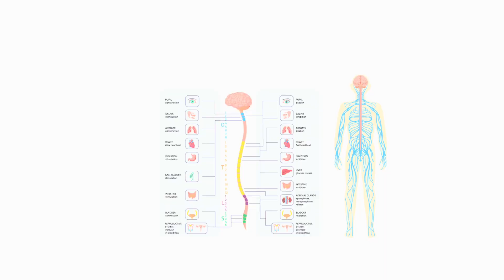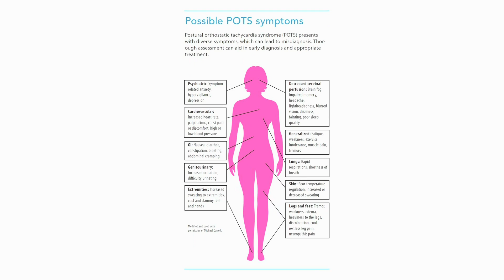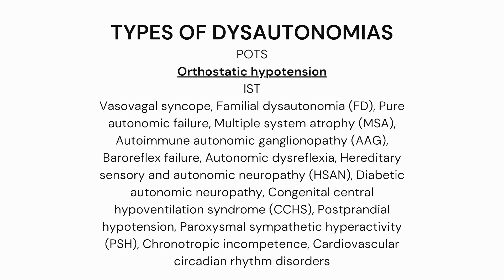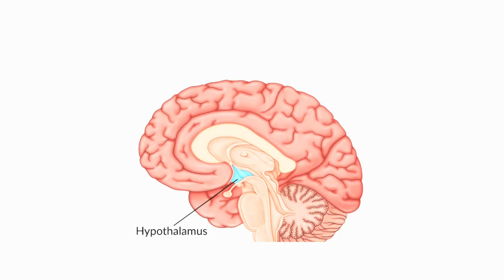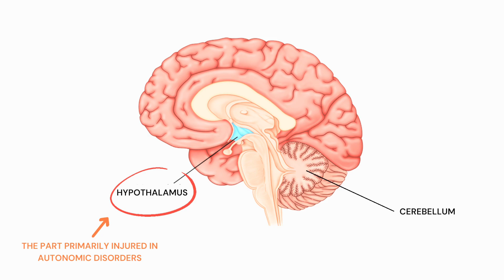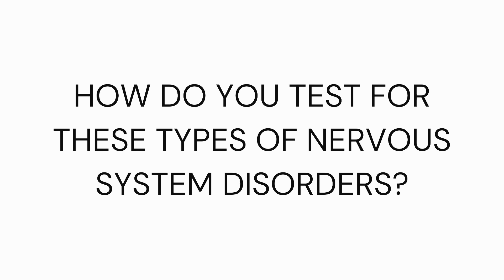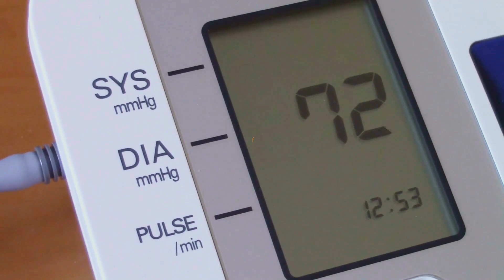Dysautonomia, POTS and other nervous system issues that are causing your cardiovascular problems.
In today's video, I wanted to highlight how your nervous system, specifically your autonomic nervous system, is affecting your cardiovascular system. These dysautonomic conditions, like POTS, are a much more common cause of heart flutters, dizziness, fatigue, blood pressure changes, etc. than most people realize BUT many people and doctors have no idea what they are.

In this video, I want to give you a quick understanding of what these conditions do, signs to look out for and how to get these things properly assessed and diagnosed!

TIMESTAMP
00:00 - Intro
02:49 - How your nervous system affects your cardiovascular system
07:50 - The different types of dysautonomias
11:30 - Common triggers of symptoms and onset
15:36 - How to get these nervous system issues assessed and diagnosed